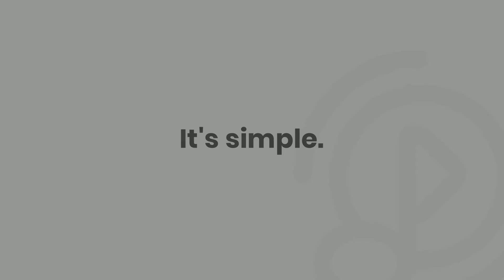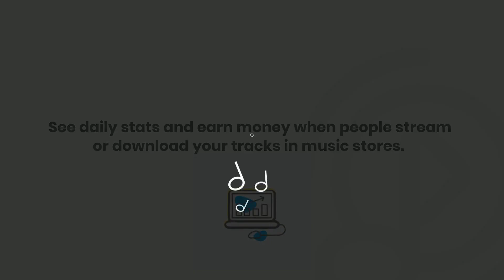How Sell Your Music on Beatport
MusicDigi makes it easy to get your album, single or EP on Beatport, Apple Music, Spotify, Amazon, TIDAL, plus dozens of other music stores and streaming services.